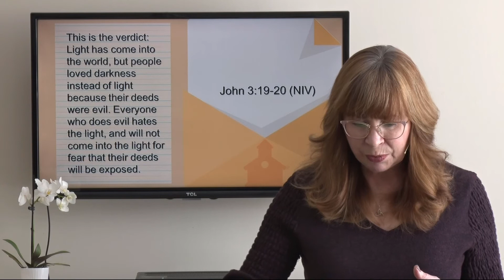Dear Churches April 26 2020 Pastor Carolyn